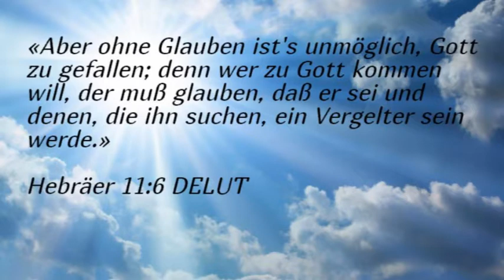Ist dein Glaube echt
«Es ist aber der Glaube eine gewisse Zuversicht des, das man hofft, und ein Nichtzweifeln an dem, das man nicht sieht.»
‭‭Hebräer‬ ‭11:1‬ ‭DELUT‬‬

«Aber ohne Glauben ist's unmöglich, Gott zu gefallen; denn wer zu Gott kommen will, der muß glauben, daß er sei und denen, die ihn suchen, ein Vergelter sein werde.»
‭‭Hebräer‬ ‭11:6‬ ‭DELUT‬‬

«Aber er ist um unsrer Missetat willen verwundet und um unsrer Sünde willen zerschlagen. Die Strafe liegt auf ihm, auf daß wir Frieden hätten, und durch seine Wunden sind wir geheilt.»
‭‭Jesaja‬ ‭53:5‬ ‭DELUT‬‬

«... die Wer Gott nicht glaubt, der macht ihn zum Lügner; denn er glaubt nicht dem Zeugnis, das Gott zeugt von seinem Sohn.»
‭‭1. Johannes‬ ‭5:10‬ ‭DELUT‬‬